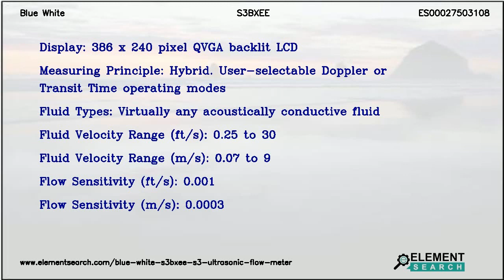Blue White S3BXEE S3 Ultrasonic Flow Meter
MPN: S3BXEE
Category: Fluid Handling Equipment/Instrumentation/Flow/Flow Meter/Ultrasonic Flowmeter

Top Specifications:
Display : 386 x 240 pixel QVGA backlit LCD
Measuring principle : Hybrid. User-selectable Doppler or Transit Time operating modes
Fluid types : Virtually any acoustically conductive fluid
Fluid velocity range fts : 0.25 to 30
Fluid velocity range ms : 0.07 to 9
Flow sensitivity fts : 0.001
Flow sensitivity ms : 0.0003

S3BXEE SONIC-PRO S3 Series Hybrid Ultrasonic Flowmeter. Display 386 x 240 pixel QVGA backlit LCD, Fluid Types Virtually any acoustically conductive fluid